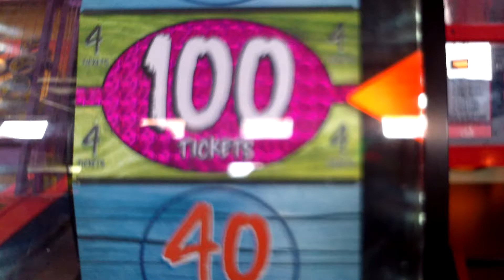Big Bass Wheel 100 Tickets Win!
At Leo's Superbowl!